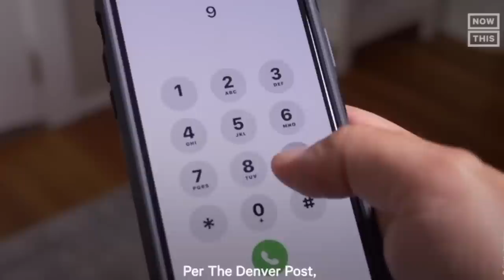Being Black in Poland vs AMERICA | Western Media Won’t Tell you this!!!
My honest thoughts on what's like being black in Poland and how most Americans are experiencing extreme racism in America.  Since Western media focus on spreading fake agenda while I am focusing on debunking the lies about countries from the world. ￼